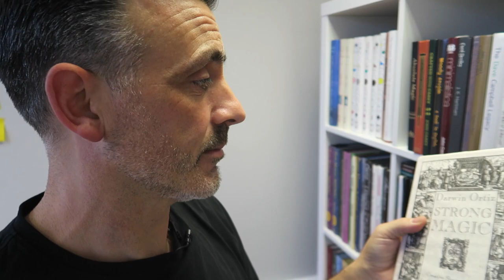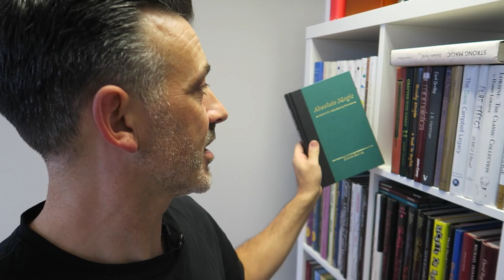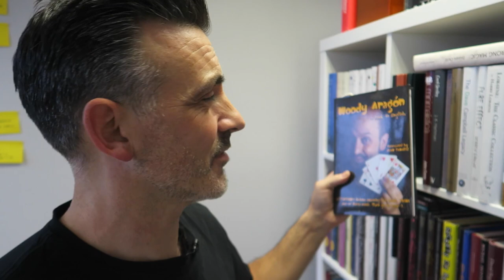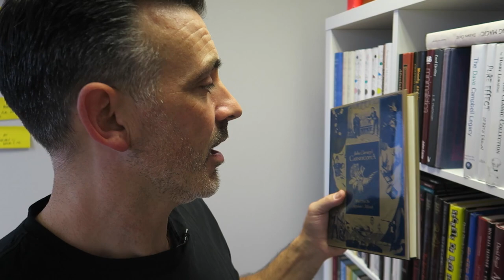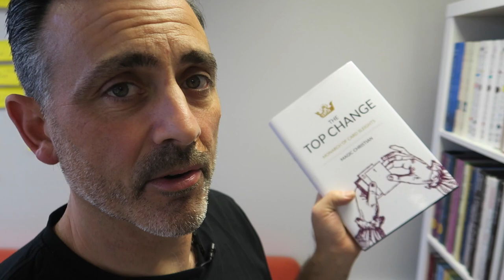Real Magic Vlog #2: More Magic Books!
. The most powerful move in magic.

Another ramble into my books for those that, like me, enjoy having a gander at other magicians' stuff.

Informal, unedited chat that requires interaction. So do ask, question and request any subjects. I'm very open about being a professional magician so will help in any way I can.